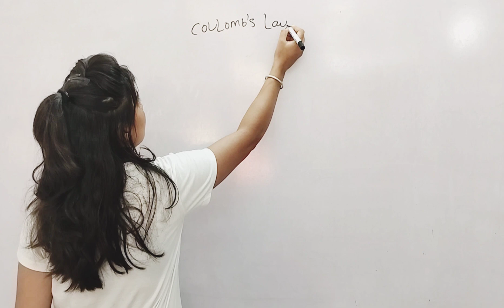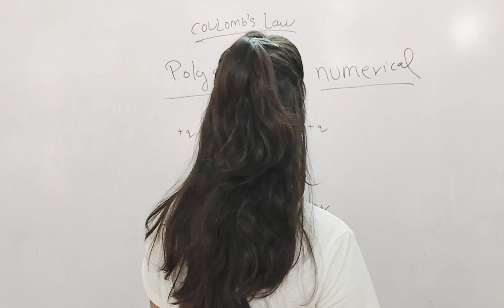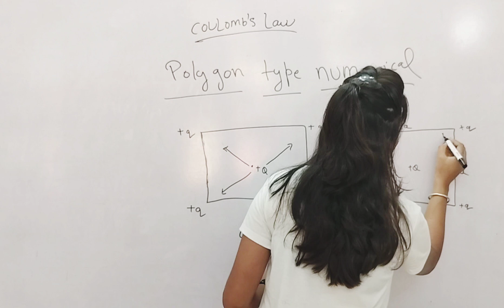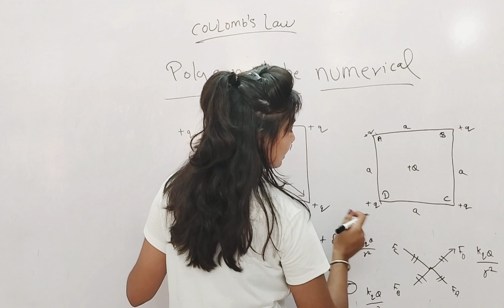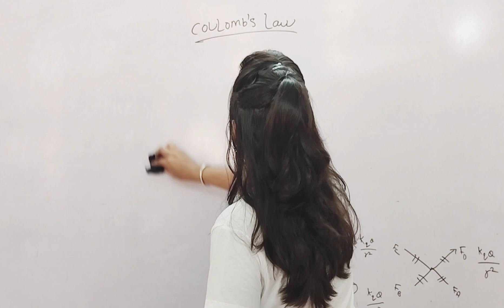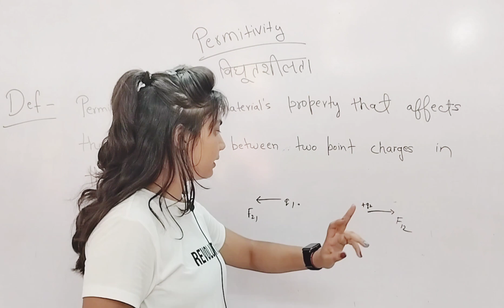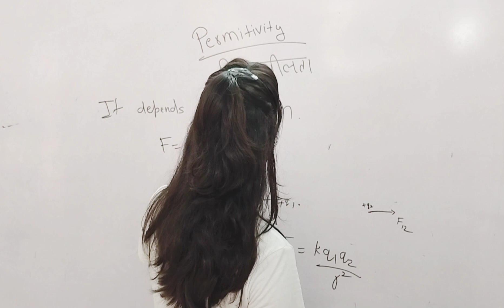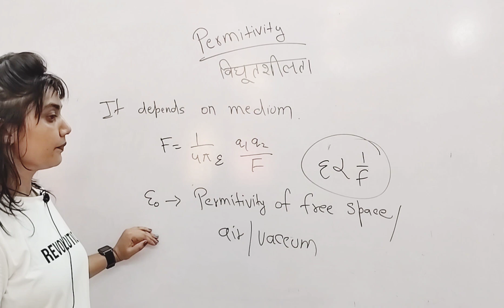Coulombs law|relative permitivity| electrostatic| part-03| by Jigyasa choudhary